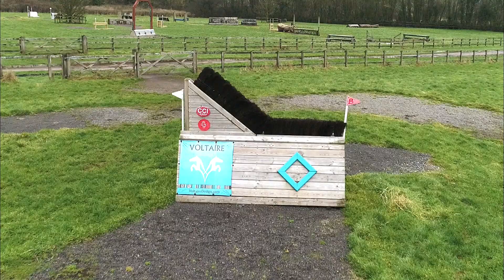Check out the new fences for XC schooling at Rosamund Green Farm!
Rosamund Green Farm in the South West of England has been established since 1991 with 287 fences from BE100 to 4/5* levels all of which have proper all weather take offs and landings. The course is built on 20 acres of very well drained land. Many of the fences are feature fences with flags and flowers giving them a competition look with an emphasis on challenging lines as seen on cross country courses here and in Europe.